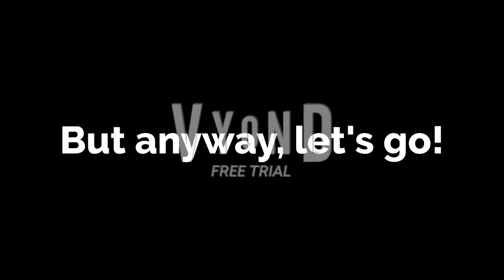Yet another “hidden character” intro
This will be used in Childish Dad’s Christmas Surprise.